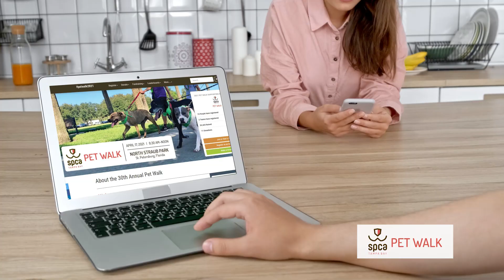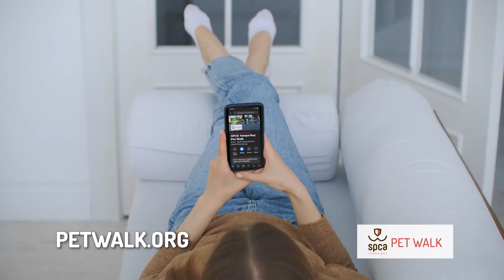Help Raise Funds for Pets and Wildlife at SPCA Tampa Bay's Pet Walk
Help Raise Funds for Pets and Wildlife at SPCA Tampa Bay's Pet Walk. Join us Saturday, April 17, 2021 for a fun walk along the waterfront in downtown St. Petersburg in N. Straub Park. Attend as a physical walker or walk virtually from the comfort of your home.  We will have something for everyone to participate!

This year's walk is FREE to register but fundraising is always encouraged and you'll need to raise at least $25 to get an OFFICIAL Pet Walk T-shirt!